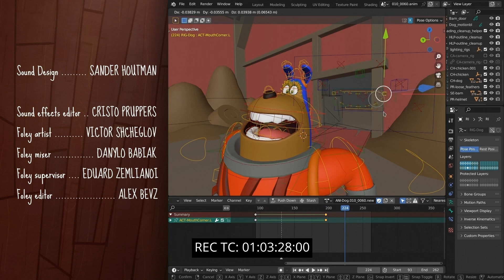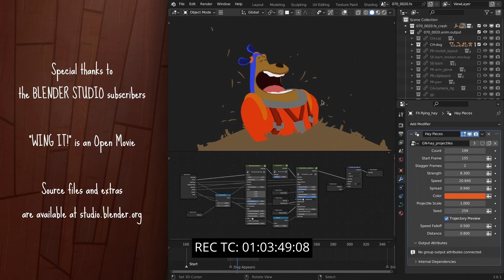Wing It! // Rescore // Robert IJserinkhuijsen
My entry for the Score Relief 2024 film scoring competition.

For the competition, the Cube Tube partnered with In Place of War, a global organisation that uses creativity in places of conflict as a tool for positive change.